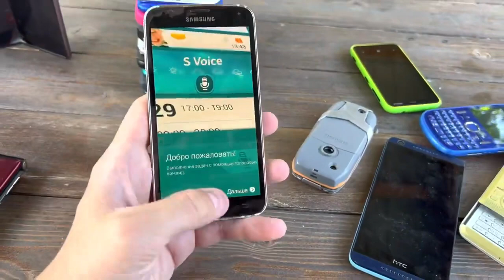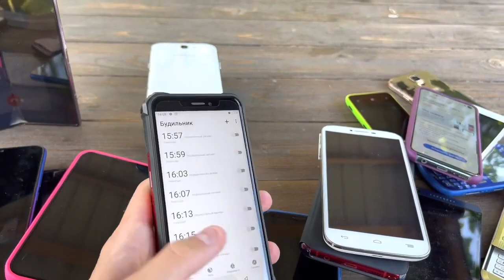Search For A Call Among the Alarm Clocks in the Tower Sony vs Samsung/ IPhone / Motorolla